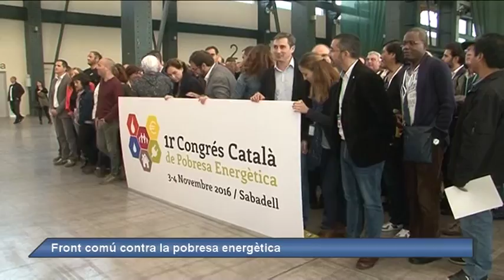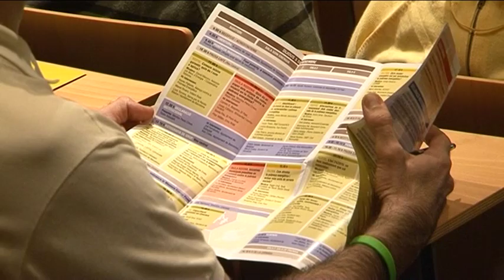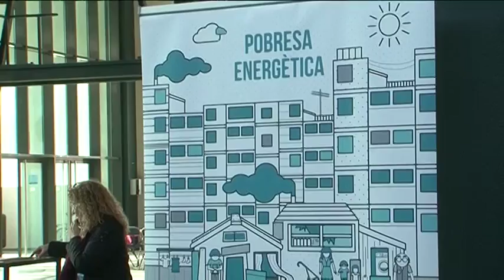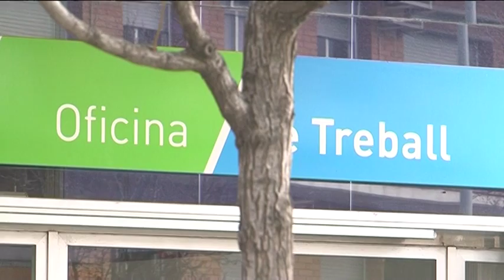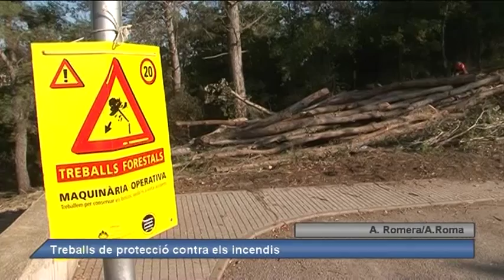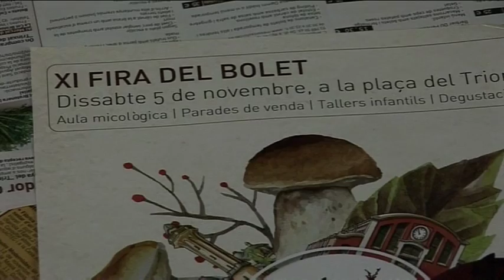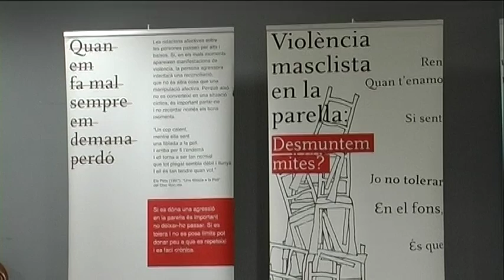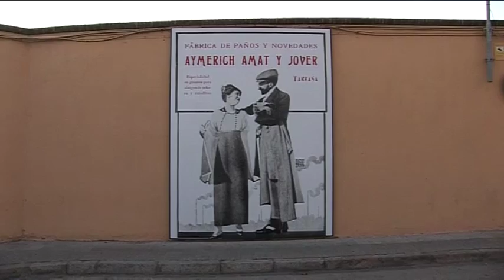Informatiu Vespre dijous 03-11-2016 de Canal Terrassa